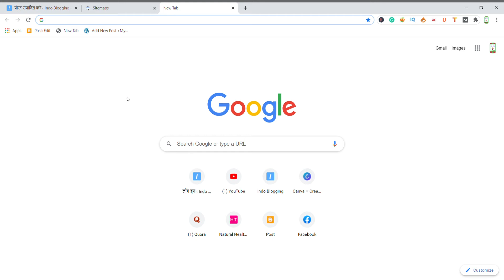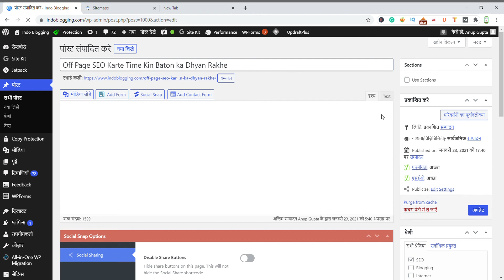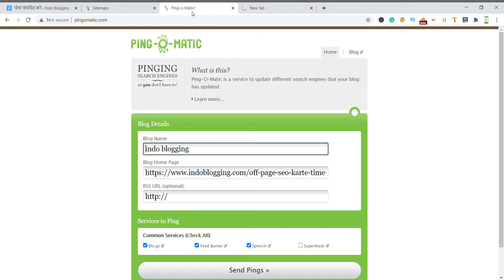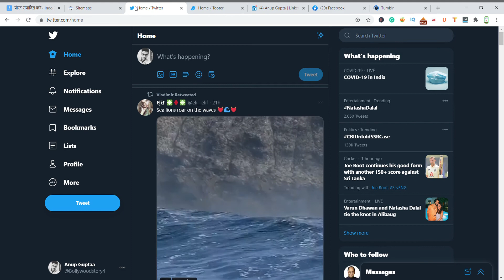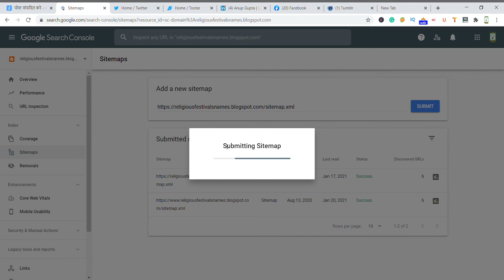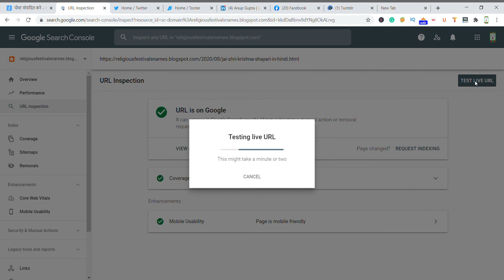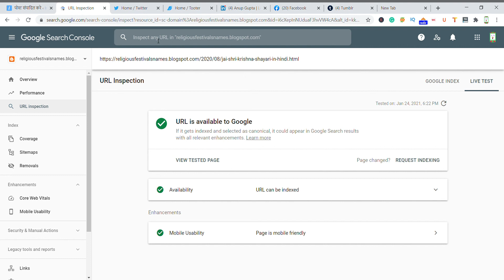How To Index URL In Google Fast || Index Website In Google 2021 || Google Indexing Problem Solution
In this video, I will teach you How To Index URL In Google Fast and Index Website In Google 2021. I will give you Google indexing problem Solution.